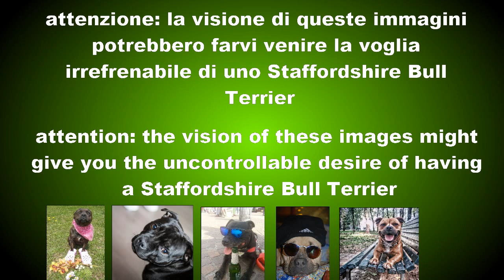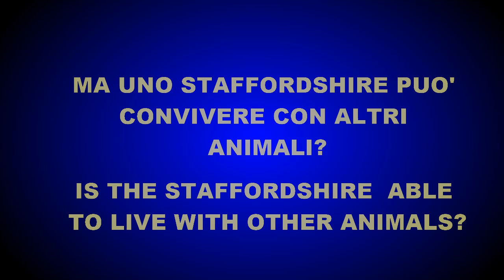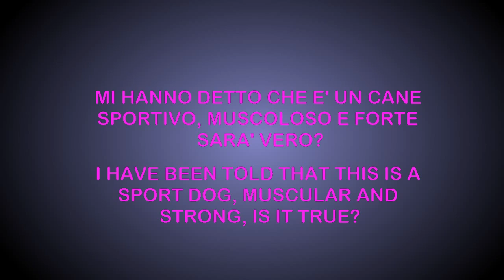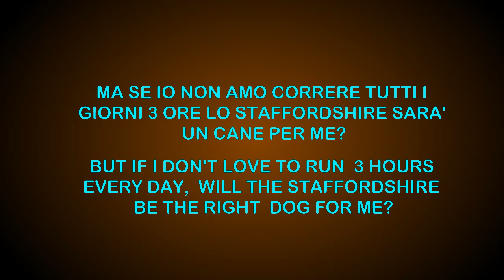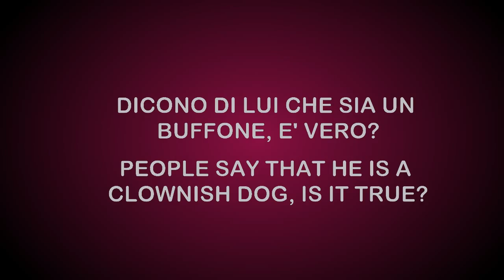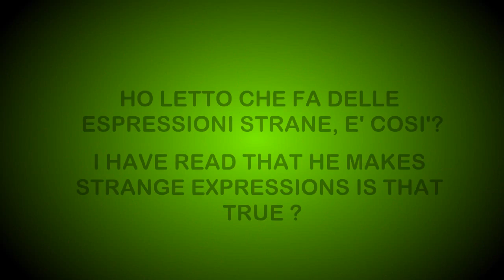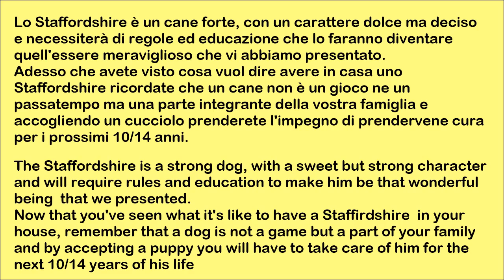the staffordshire bull terrier - the real life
COSA ASPETTARSI DA UNO STAFFORDSHIRE BULL TERRIER NELLA VITA DI TUTTI I GIORNI
State per prendere uno Staffordshire e volete sapere tutto di questa razza: avete già letto libri, articoli, blog, forum, ma cosa meglio delle immagini raccolte dai suoi proprietari potrebbero raccontarvelo?
ecco quindi le risposte alle domande più frequenti

- LO STAFFORDSHIRE E' UN CANE ADATTO A VIVERE CON I BAMBINI?
- MA UNO STAFFORDSHIRE PUO' CONVIVERE CON ALTRI ANIMALI?
- MI HANNO DETTO CHE E' UN CANE SPORTIVO, MUSCOLOSO E FORTE SARA' VERO?
- MA SE IO NON AMO CORRERE TUTTI I GIORNI 3 ORE LO STAFFORDSHIRE SARA' UN CANE PER ME?
- DICONO DI LUI CHE SIA UN BUFFONE, E' VERO?
- HO LETTO CHE FA DELLE ESPRESSIONI STRANE, E' COSI'?

Lo Staffordshire è un cane forte, con un carattere dolce ma deciso e necessiterà di regole ed educazione che lo faranno diventare quell'essere meraviglioso che vi abbiamo presentato.
Adesso che avete visto cosa vuol dire avere in casa uno Staffordshire ricordate che un cane non è un gioco ne un passatempo ma una parte integrante della vostra famiglia e accogliendo un cucciolo prenderete l'impegno di prendervene cura per i prossimi 10/14 anni.

WHAT TO EXPECT FROM A STAFFORDSHIRE BULL TERRIER IN EVERYDAY LIFE

You are ready to take a Staffordshire in your family and want to know everything about this breed: you have already read the book, articles, blogs, forums but what better than  images collected by its owners could tell you about it? so here  are the answers to frequently asked questions
- IS THE STAFFORDSHIRE  AN ADEQUATE  DOG FOR LIVING WITH CHILDREN?
-IS THE STAFFORDSHIRE  ABLE TO LIVE WITH OTHER ANIMALS?
- I HAVE BEEN TOLD THAT THIS IS A SPORT DOG, MUSCULAR AND STRONG, IS IT TRUE?
- BUT IF I DON'T LOVE TO RUN  3 HOURS EVERY DAY,  WILL THE STAFFORDSHIRE BE THE RIGHT  DOG FOR ME?
- PEOPLE SAY THAT HE IS A CLOWNISH DOG, IS IT TRUE?
- I HAVE READ THAT HE MAKES STRANGE EXPRESSIONS IS THAT TRUE ?

The Staffordshire is a strong dog, with a sweet but strong character and will require rules and education to make him be that wonderful being  that we presented.
Now that you've seen what it's like to have a Staffirdshire  in your house, remember that a dog is not a game but a part of your family and by accepting a puppy you will have to take care of him for the next 10/14 years of his life